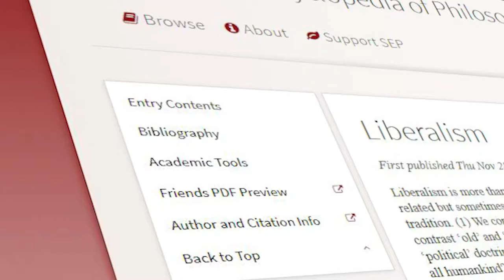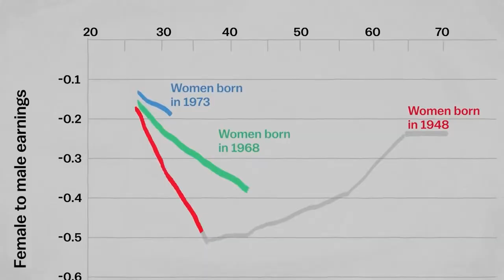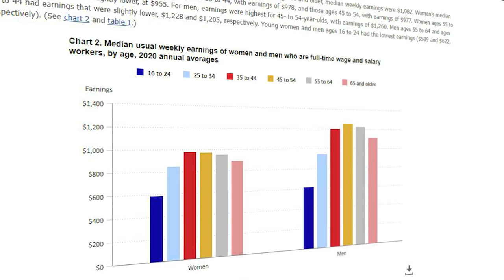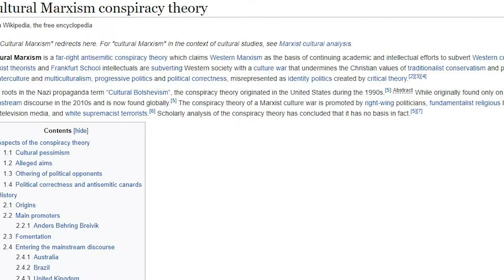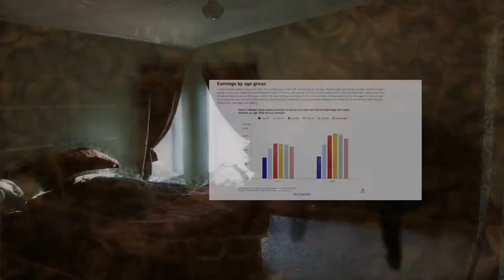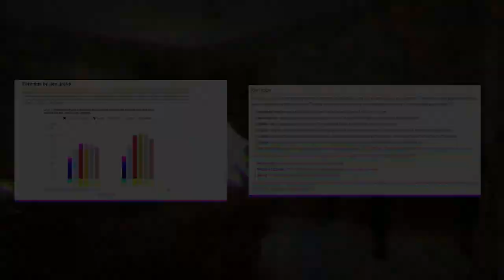Everything you thought you knew about feminism is wrong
I made this video to challenge the notion that the feminist movement as a whole is destructive and malevolent when axiomatically, that couldn't be further from the case when reality is introduced. Societally marginalized demographics like women (including cis and trans women) NEED political advocacy against their marginalization and systemic oppression. I say anybody that's for equal treatment of all people in regards to all institutions, needs to challenge the status quo of the feminist movement and to reform anything despotic.